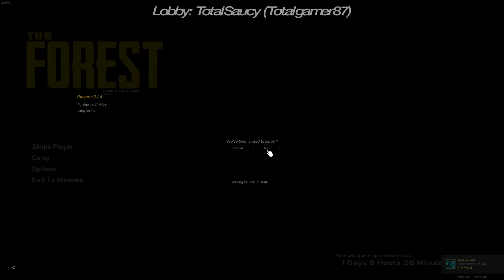The Forest: Cannibals and Caves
We play the Forest.

Comments on what you want us to play next